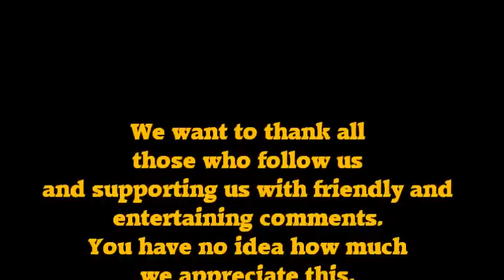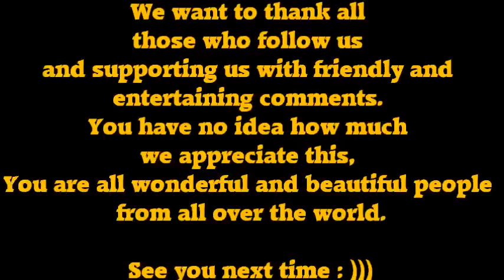Cryin´ Won´t Bring You Back & Parchman Farm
Jamsession